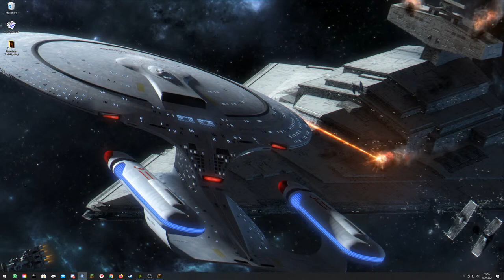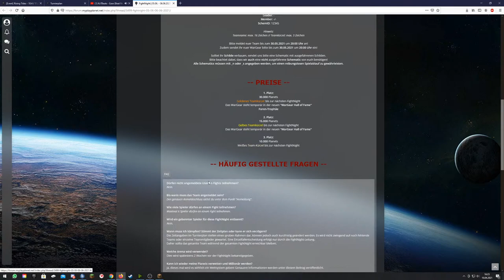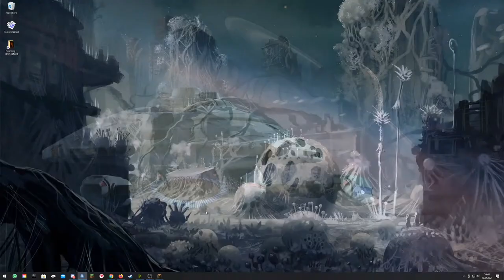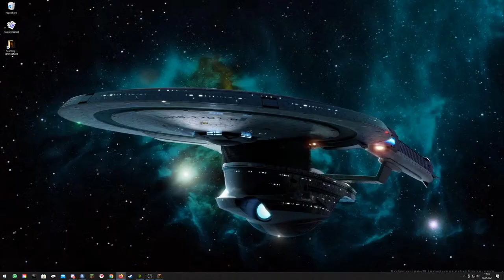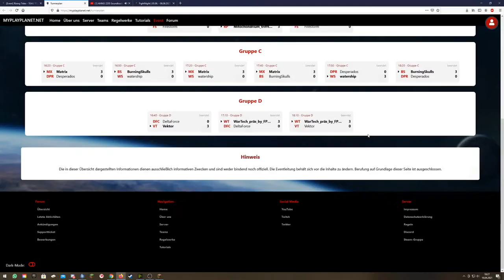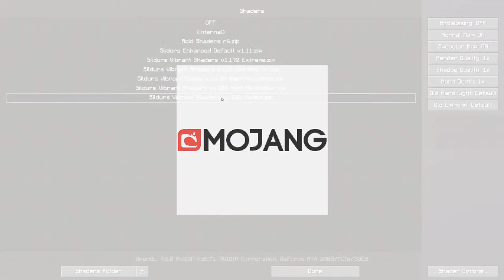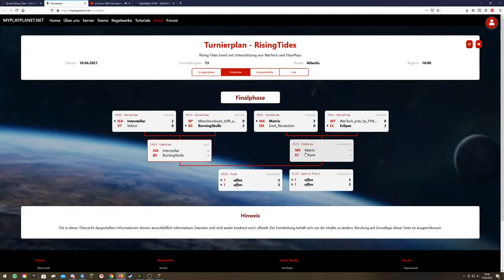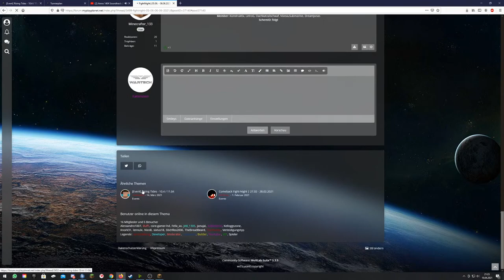RISING TIDES Fight Night | MyPlayPlanet.net LIVE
Unser Communitydiscord:
Server: myplayplanet.net
TS³/Minecraft:
 SteamWar.de
Version: Minecraft 1.15.2